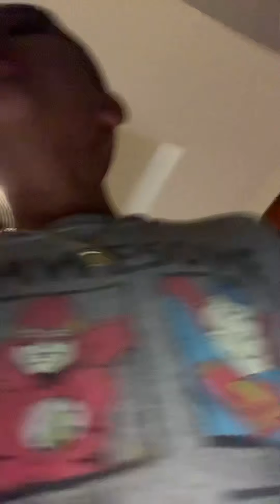Part one night routine with parrots and hamsters